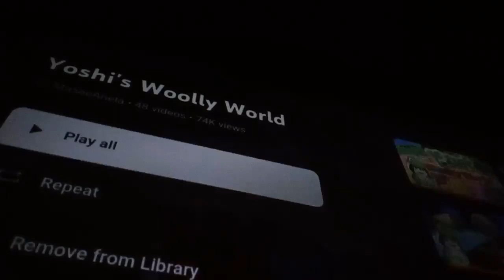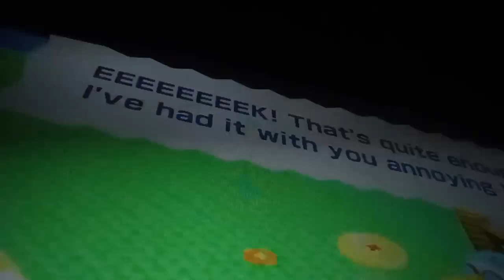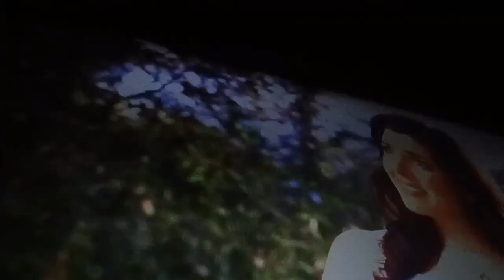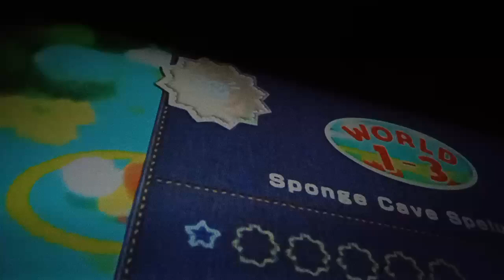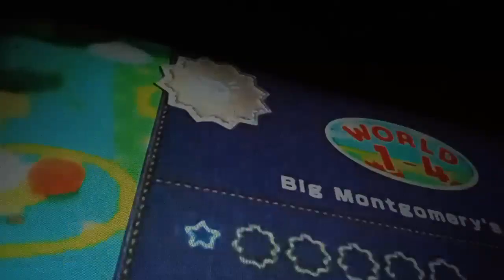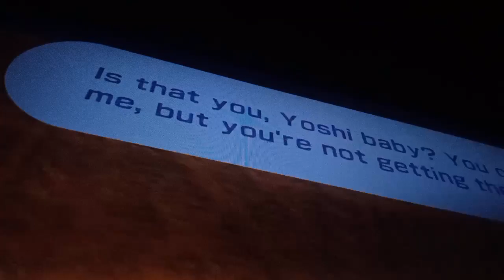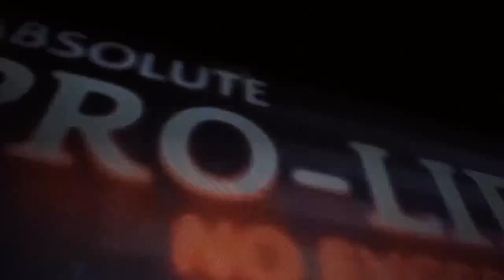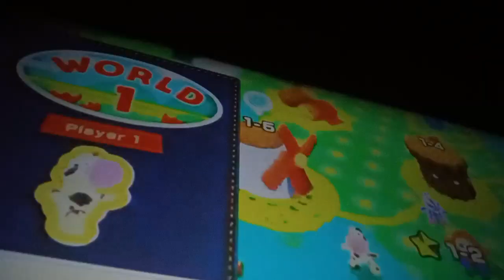Yoshi woolly world